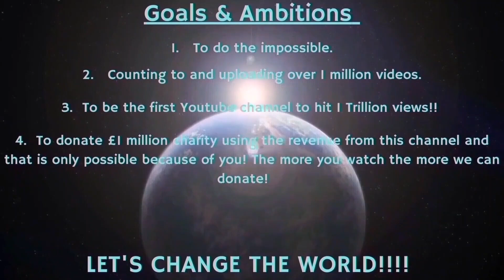Counting to ONE MILLION!!, This is Number 95,097